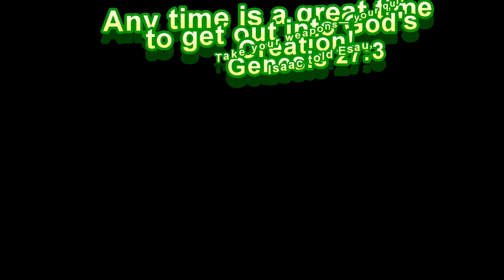Duck Hunting at Toney Creek Plantation in SC! January 30th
There were 2 trips left to go at Toney Creek Plantation! This time it's all about taking the young folks Duck hunting... This is the trip from Jan 30th 2021!